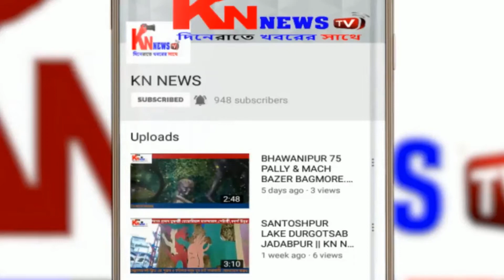বিধায়ক স্মিতা বক্সীর উদ্যোগে ফুচকা উৎসবের আয়োজন।knnewstv। 16.02.20